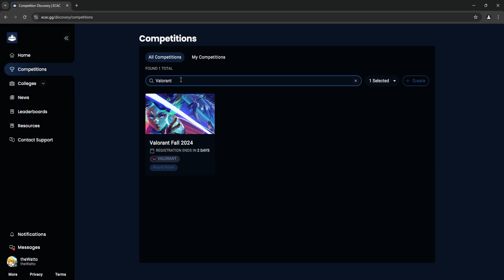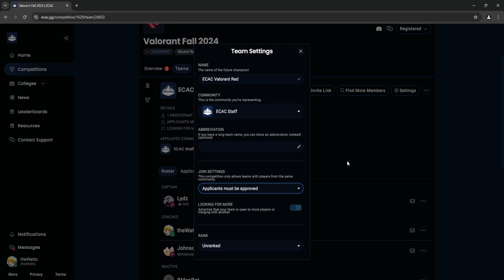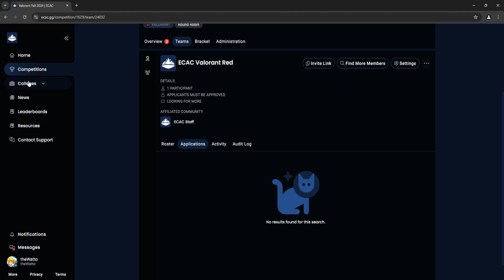How to Register a Team and Add Players